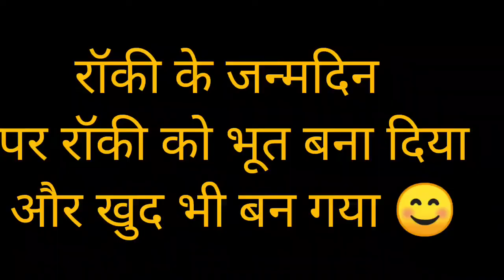Gav ke ldko ka janmdin । गांव के लड़को का जन्मदिन 😁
Gav ke ladko ka birthday , gav ke deshi ladko ka deshi birthday , Happy Birthday , Birthday vlog new vlog video , vlog birthday

हमारे प्रिय दोस्त सत्यम भाई के उनके जन्मदिन के शुभ अवसर पर ये वीडियो बनाया गया । अगर आप लोगो को अच्छा लगा हो ये वीडियो तो plz जरुर आप लोग लाइक and share करे